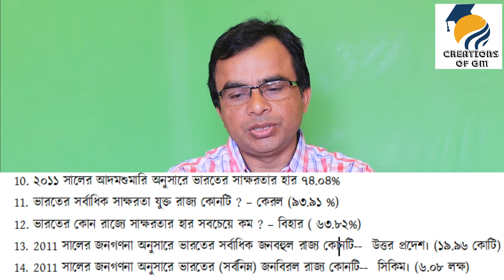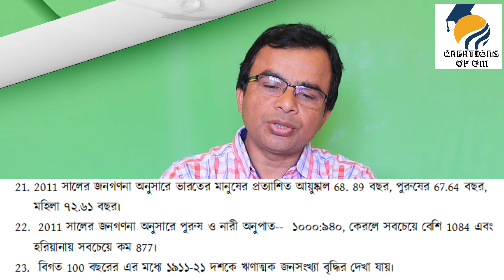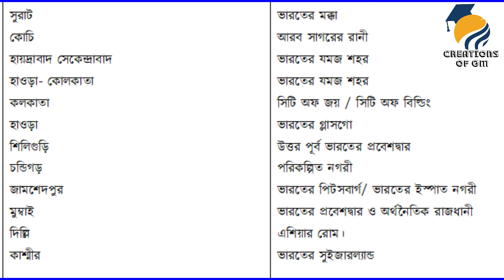Demography of india/population of india 10 geography/Indian geography census 2011/city town in India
Dear Students,
In today's session,
We shall learn about Demography of india/ population of india class 10 geography or MCQ Question answer- Demography of india/ population of india, city town  Class 10 in Bengali.  We shall also learn about population  census 2011 in India of  class 10 Geography social science.
All the important  MCQs and VSAQs of the chapter -  population of india class 10 geography/MCQ Question answer- population of India/ census of india 2011  are discussed in this video.
Demography or Population  in India is one of the most important and scoring topics in the Geography  for  Exam Preparation. Creations of GM (Gobinda Mandal) Sir enlightens you with the Class 10 exam and Madhyamik Exam  preparation strategy for Geography and how to revise crucial topics like populatin  in India or  / city, town in India in Bengali briefly.
Topic covered in  this Session:- mcq based (shorts questions and answer)
 1) Demography of india
2) population of india 10 geography
3) indian geography census 2011